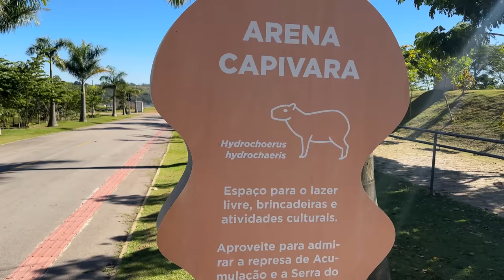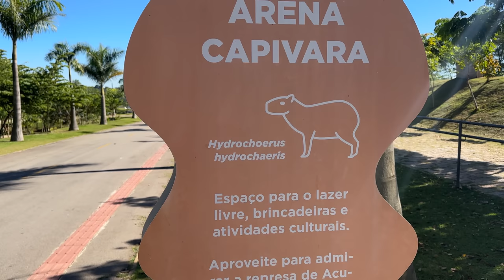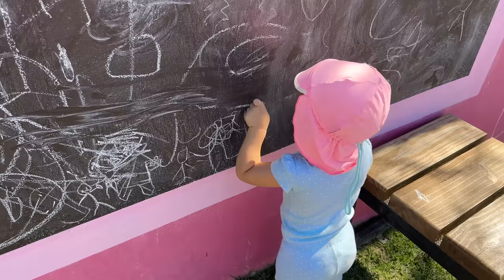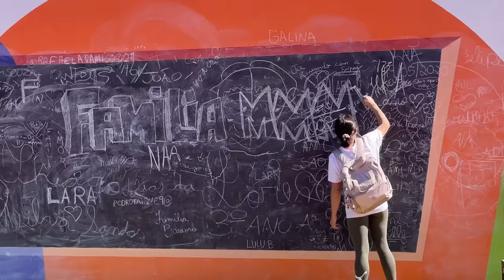NÃO ACREDITAMOS NO QUE A ISA FEZ, DO NADA ELA APRONTOU ESSA !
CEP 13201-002